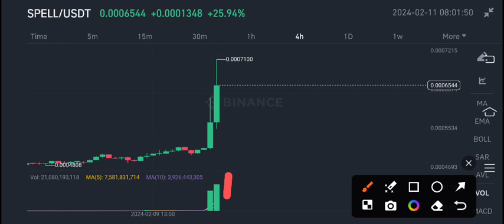Spell Price Today! Spell Price Prediction! Spell coin News Today